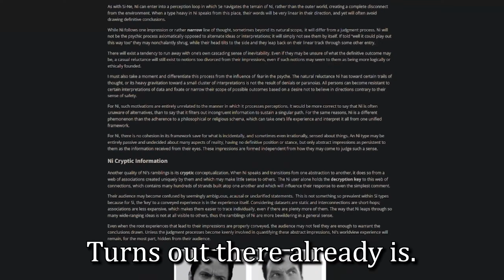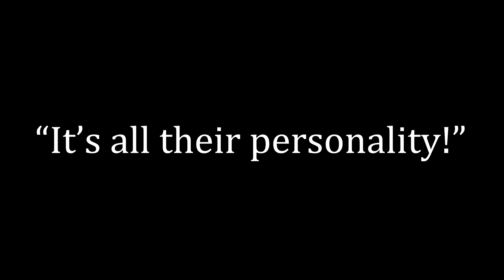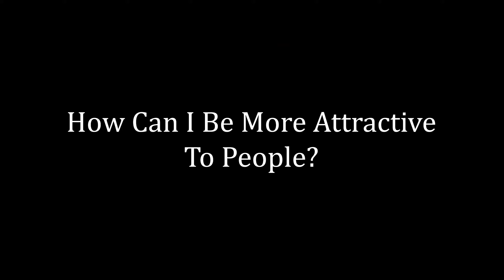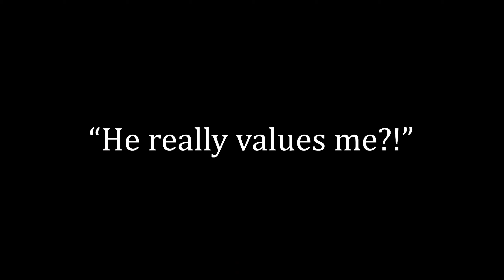Personality Attraction Explained… Kinda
This video discusses the difference between Ne and Se attraction.